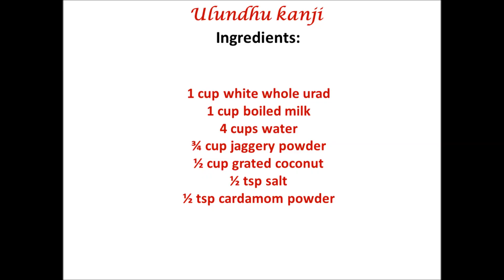Ulundhu kanji | Ulunthanganji | Sweet urad porridge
Ulundhu kanji or sweet Uluthanganji is a porridge prepared by cooking urad Dal paste with jaggery, coconut, and milk. This ulundu kanji can be prepared I both salt and sweet versions. Prepare this sweet urad porridge in just 15mins for a weekend breakfast.